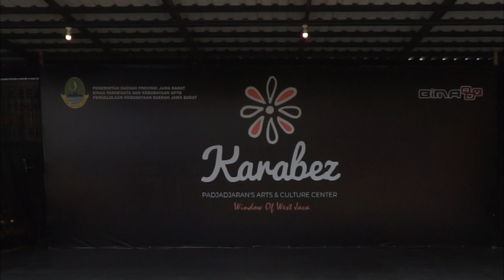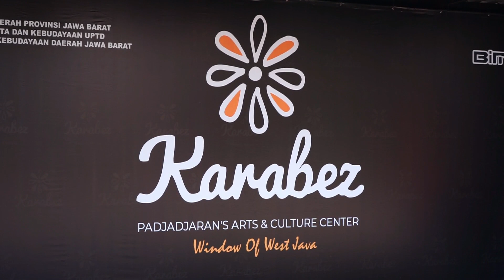IBING PENCUG 4 PEMUDA MILENIAL || KARABEZ PADJADJARAN'S ART & CULTURE CENTER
Dokumentasi Hiburan Seni Sunda Karabez Padjadjaran's Arts & Culture Center

Alamat : Jalan Raya Kandang Gereng, Hegarmukti, Kec. Cikarang Pusat, Bekasi, Jawa Barat 17530

Dalam Acara Berkumpulnya Para Seniman Karawang Dan Bekasi Jawa Barat
Dan melestarikan kebudayaan SUNDA

Haturnuhun kangtos mampir di channel ieu,
Mangga di :

Salam Lestari Sunda, SUNDA BIHARI SUNDA KIWARI